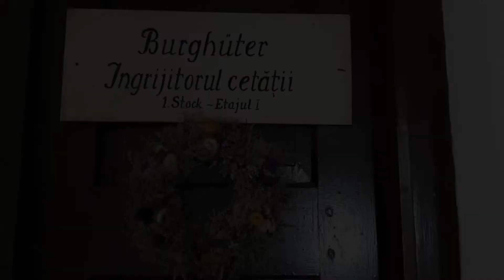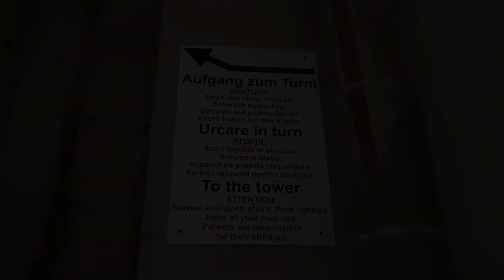Vânăm strigoi 👻 și surzim în clopotniță 🔔 la Biserica Fortificată din Hărman ⛪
Intotdeauna m-a fascinat modul în care oamenii se schimbă și, în același timp, rămân la fel în decursul generațiilor. Dacă ar fi să ne teleportăm în secolul 13, când a fost construită această cetate, am părea, cu siguranță niște semizei – deplasându-ne cu viteze amețitoare în vehicule ciudate, comunicând prin bucăți rectangulare de material necunoscut, în care îți poți vedea fața ca într-o oglindă... de la care poți afla vremea și poziția astrelor.

Și totuși... suntem încă un mister pentru noi înșine, lumea e încă un mister pentru noi. Suntem oare tot mai deschiși, dar, în același timp, la fel de închiși și temători? Mereu mă întreb dacă tehnologia ne-a ajutat să creștem, sau, dacă ar fi mai corect să spunem că, la fel ca orice lucru de pe lumea asta, vine și el cu cele două fațete ale sale – ne oferă ceva și ne ia ceva.

Când această cetate a fost construită nu știam foarte clar cum arată sistemul nostru solar și, în cel mai bun caz, calatoream in carute. Ne aflăm în perioada de dinaintea statelor feudale românești, iar o parte din Țara Bârsei fusese oferită de regele Ungariei Ordinului Cistercienilor după alungarea cavalerilor teutoni. Locul se numea în germană Honigberg = „Muntele mierii“.

Fortificația care înconjoară biserica a fost construită în secolul al 15-lea și cuprindea trei ziduri concentrice și un șanț cu apă. Dintre acestea, mai există doar zidul exterior, mai scund, de 4 metri și jumătate și zidul interior, înalt de 12 m -  prin interiorul căruia se poate circula, retrasând pașii santinelelor.
Biserica are șapte turnuri de apărare și un turn clopotniță. Pe lângă vârful principal al acoperișului, au fost aplicate patru turnulețe de colț, semn că  localitatea avea dreptul de a pronunța și executa sentința capitală.
În timpul Primului Război Mondial, clopotele din biserică au fost luate de armată și topite pentru a se produce armament. Singurul care a rămas neatins a fost clopotul de la turnul de poartă, datat în anul 1608.